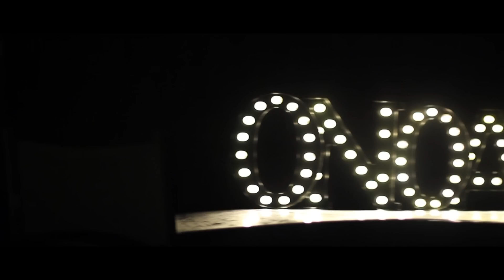DeSanto si Sorina de la Timisoara - Cuvinte adevarate , Melodii de suflet 2016 ..... colaj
Noi iti aducem orice artist la evenimentul tau : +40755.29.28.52
Pentru inregistrari audio - video si dedicatii : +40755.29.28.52

Music, Arrangement, Voice Design, Mix & Master, Video: DESANTO MUSIC | Lyrics: DeSanto & Petrica Secunda
Licensing - DeSantoMusic Romania

DESANTO - ONOARE
DESANTO & ADRIAN MINUNE - PRIN LUME CALATOR
DESANTO - ORICAT AS PLATI NU INTINERESC
DESANTO - EU CU FRATII MEI
DESANTO & SORINA - TOTUL IN VIATA SE PLATESTE